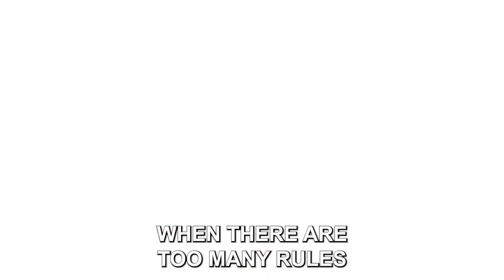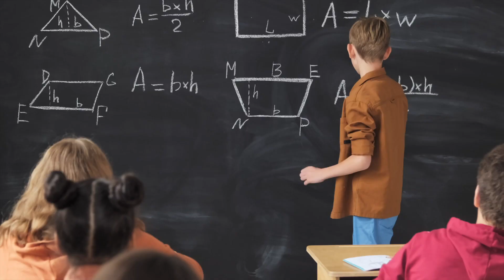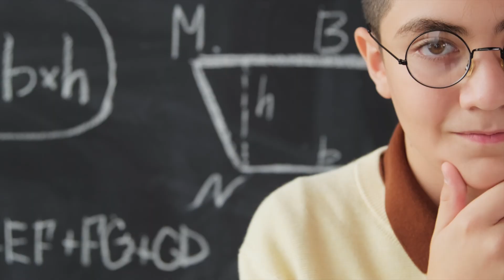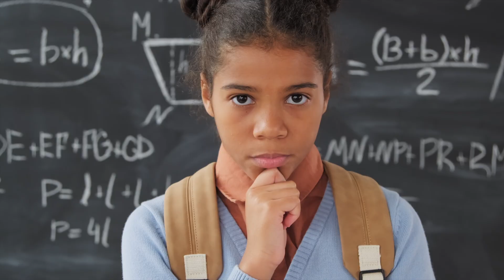WarriorAcademyPodcast | Ep 94 Are too Many Rules Stifling Creativity?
How confident is your child?

If you’d like to learn how to develop your child's confidence, conduct and concentration, you NEED to take the breakthrough area assessment! It will give you unique insights into your child's 3Cs, click the link to access:

In this enlightening episode of the Warrior Academy Podcast, we explore the intriguing question: "Are too many rules stifling creativity?" The host delves into the delicate balance between setting rules for children to ensure safety and discipline, while also nurturing their creative and innovative thinking. Discover the potential impact of excessive rules and regulations on a child's ability to problem-solve and think creatively. The episode encourages parents to strike a balance that fosters both responsible behavior and creative development in their children. Join the discussion and share your thoughts with us!

Topics Discussed:

- The delicate balance between setting rules and nurturing creativity in children.

- How excessive rules can hinder a child's creative problem-solving skills.

- The importance of discussing the purpose of each rule with your child to gain their understanding and cooperation.

- Encouraging children to come up with creative alternatives or solutions to problems.

- Embracing the concept that making mistakes is part of learning and growth.

- Finding the balance as a parent between discipline and creativity to promote a well-rounded upbringing.

Don't miss this thought-provoking episode that challenges conventional parenting practices. Share your thoughts and experiences in the comments on YouTube and keep the conversation going.

Join us in exploring ways to inspire creativity while maintaining structure in your child's life.

Follow Warrior Academy

Shield Ubiquitous.
Our manager Harlem can answer any questions you have about the Shield team.

00:00:00 Are Too Many Rules Stifling Creativity?
00:00:03 Giving Children Ability to Think Creatively
00:00:11 Too Many Rules Stifle Child's Creativity
00:00:44 Welcome to Warrior Academy Podcast
00:00:53 Rules and Creativity
00:00:58 Strict Rules Ruining Creativity
00:00:24 Providing a Solution
00:04:21 Shout Out to Shield Team
00:04:52 Giving Child Opportunity to Come Up with Own Ideas
00:06:15 Letting Child Know It's Okay to Make Mistakes
00:07:46 End